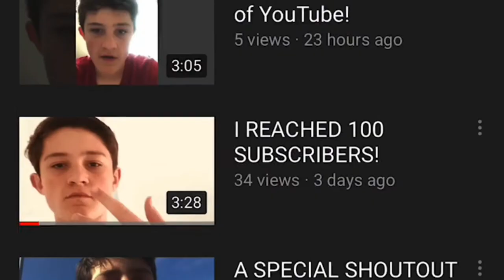MY BASEBALL COLLECTION!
Hope y’all are doing good, as always!

Happy Monday!

Hope y’all like this video! Get it to 5-10 Likes! So I’m not far away!

This weeks videos are on the topics of: COVID-19 and Sports

I’ll see y’all next video!

If you read this far down the description your the real OG!